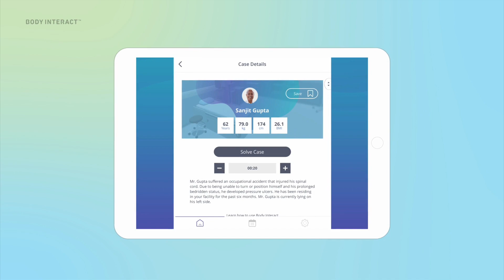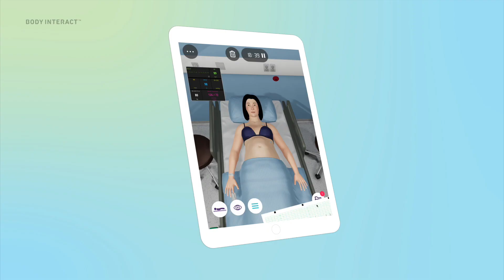Exploring Inclusivity and Diversity in Medical Education | Body Interact - Virtual Patients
Empowering future healthcare professionals with top-notch training strategies and tools is the cornerstone of educational excellence. Making sure they are ready for the clinical setting's challenges and always deliver the best quality of care to all patients.

Body Interact's integration into curricula facilitates practical Diversity, Equity, and Inclusion (DEI) education. Through our platform, students actively practice with patients from diverse backgrounds, fostering healthcare equity.

Learn more about Body Interact for Medical, Nursing, and Health Science Education